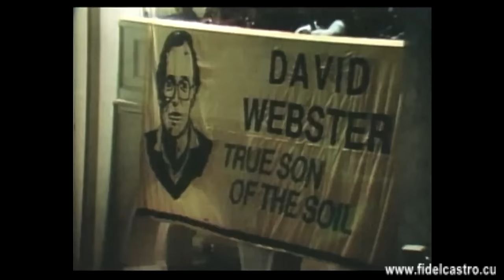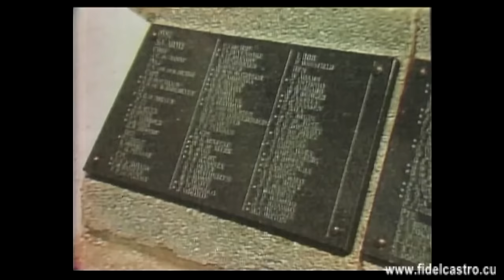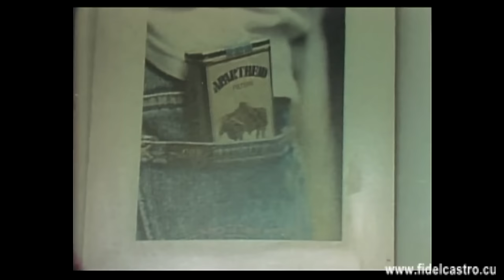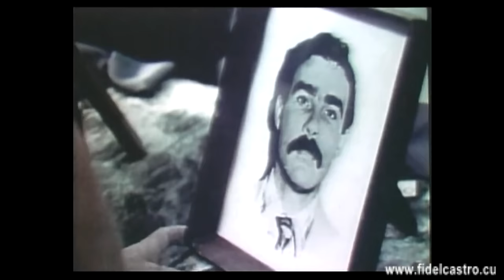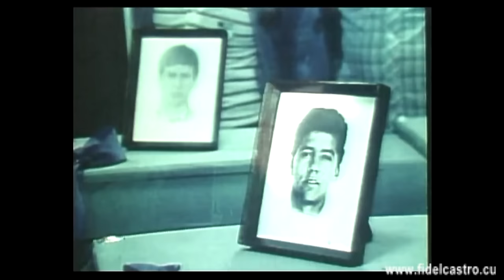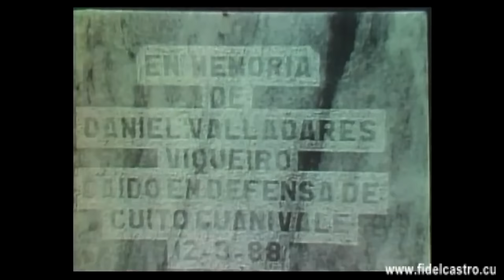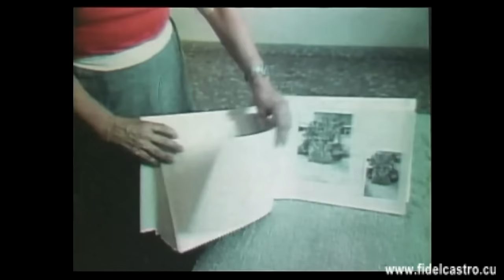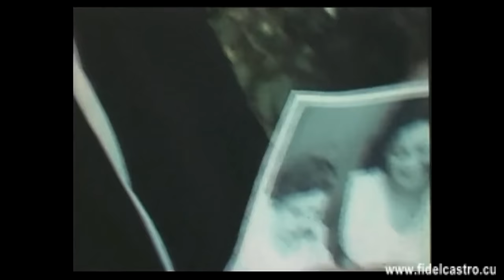Cuba, Sudáfrica: después de la batalla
Documental sobre la decisiva participación cubana en las batallas definitivas y en las históricas negociaciones de paz que cerraron la guerra de Angola y abrieron el camino al fin de apartheid y a la libertad de Nelson Mandela.